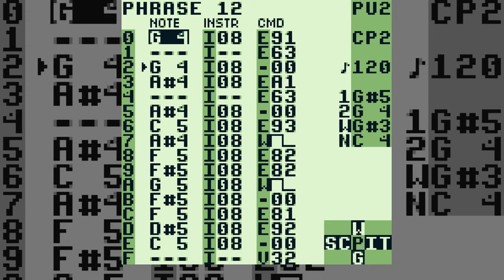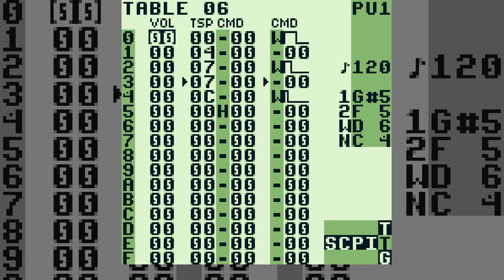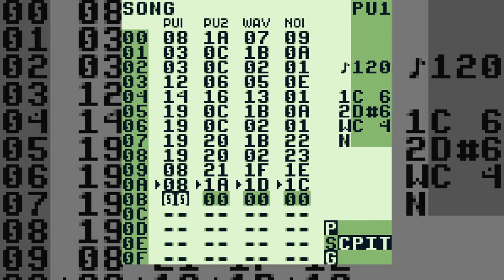RoccoW - Wiklovin' (Outline 2018)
Inspired by Wiklund's amazing italodisco recommendations. Released at Outline 2018 for the Old School Music compo!